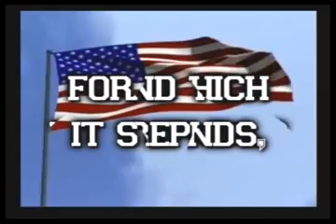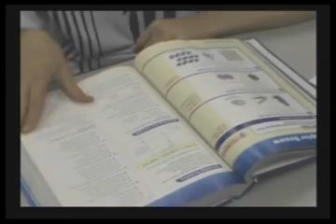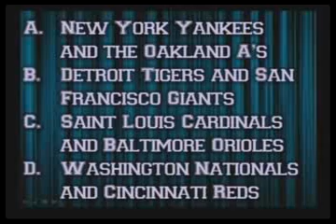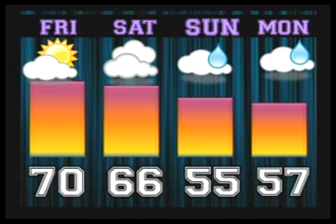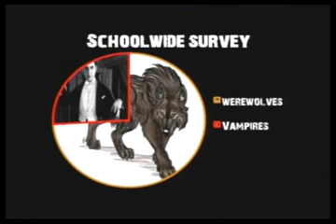kTV Live - 10/26/12